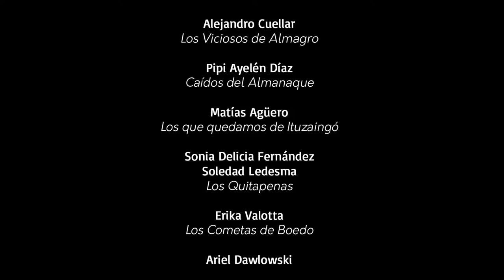Giro sobre un pie en el lugar | Pasos de 3 saltos | Relevamiento del baile de murga porteña 2013